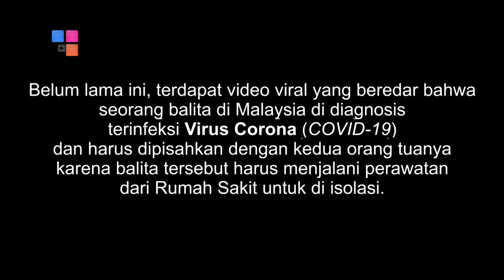“Persembahan MOP untuk kita semua”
MOP Lovers..
Saat ini kita sedang menghadapi keadaan darurat kesehatan masyarakat yang berlangsung secara global. Penyebaran virus corona Covid-19 tidak mengenal usia, ruang dan waktu. Wabah ini telah merenggut banyak jiwa, dan memisahkan dari orang-orang terkasih.
Pandemi ini harus dihadapi bersama. Bukan hanya sekedar kata-kata, tapi aksi nyata melakukan perlindungan diri demi keberlangsungan hidup manusia.

Semoga semua ini lekas berlalu..
Tetap di rumah, tetap jaga kesehatan, bersama kita lawan penyebaran virus Corona.
Indonesia bisa bangkit kembali!